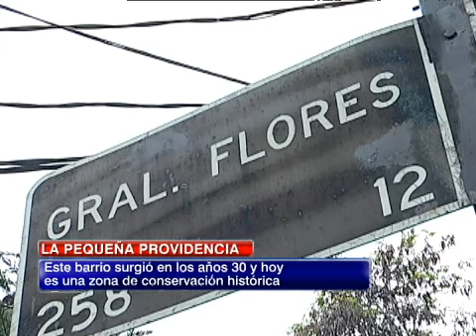Los atractivos de La Pequeña Providencia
El barrio surgió en los años 30 y hoy es una zona de conservación histórica.